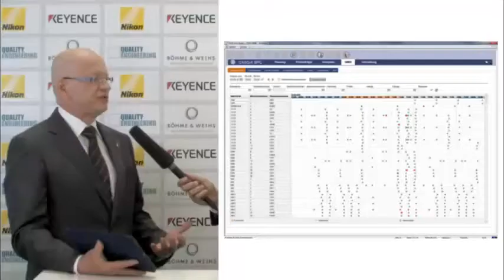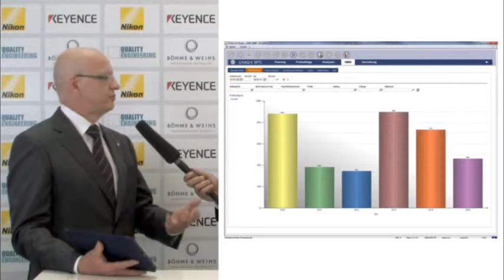Interview mit Prof.Dr. Norbert Böhme, Geschäftsführer Böhme & Weihs Systemtechnik GmbH & Co.KG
Interview mit Prof.Dr. Norbert Böhme, Geschäftsführer Böhme & Weihs Systemtechnik GmbH & Co.KG am Messestand von QUALITY ENGINEERING während der Control 2015.
6. Mai 2015